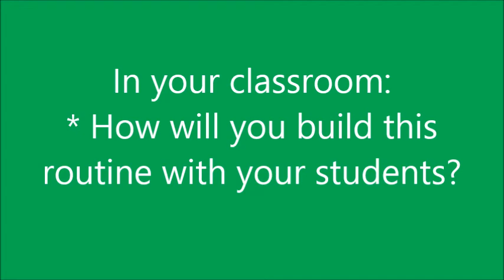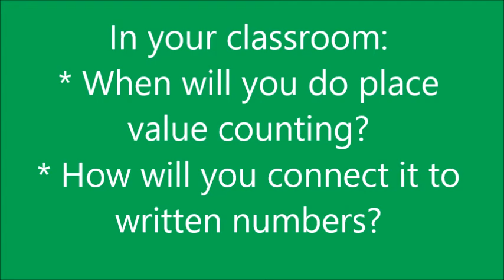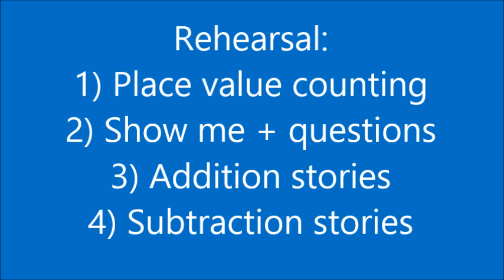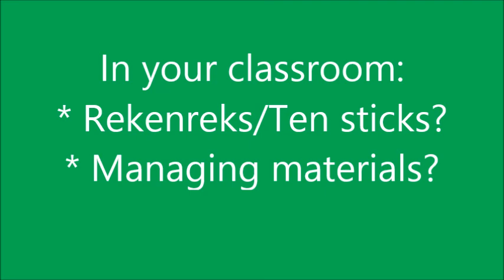Sampler of FactsWise Activities for Kindergarten - 2nd Grade